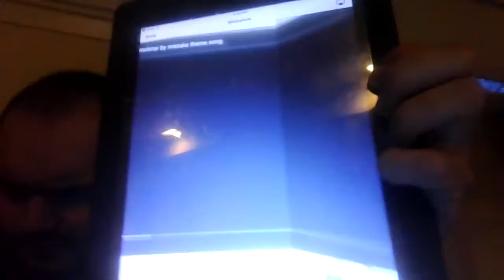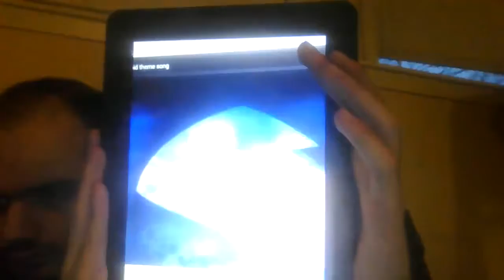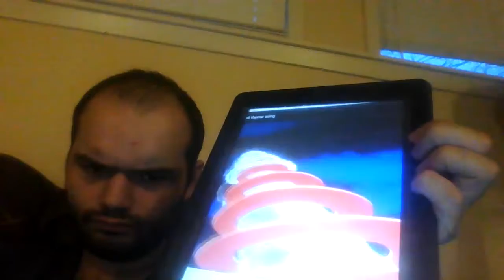monster by mistake king of the hill theme songs